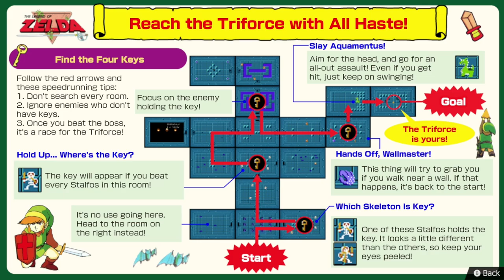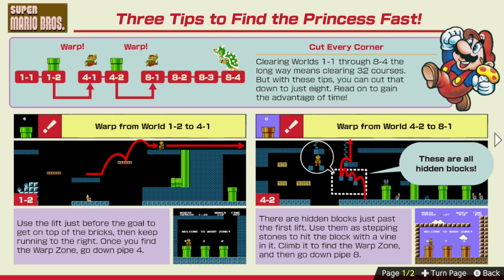Nintendo World Championships: NES™ Edition PART 02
Second attempt at playing Nintendo World Championships: NES™ Edition. Attempted to S-rank all The Legend of Zelda Speedrun challenges. Managed all but one (excluding the Legend challenge), the Octorok Onsaught challenge, which, despite its Normal difficulty, proved to be the hardest to complete quickly. I found the timing of the powered-up sword attack tricky and the Pro Controller thumbstick/D-pad ill-suited to input the required orthogonal directions. I even tried swapping to the NES Switch Controller (after needing to charge it), yet despite the D-pad feeling marginally better, losing the L and R buttons meant I couldn't restart quickly (hence the multiple screenshots I accidentally captured while fumbling around trying to work it all out).

Recorded 1:35pm, 29 July 2024, captured using an ELGATO HD60 S+ and OBS 30.2.2 running on a MacBook M1 Pro.